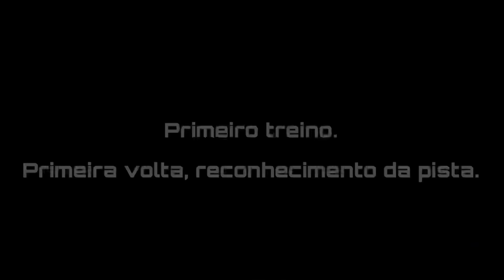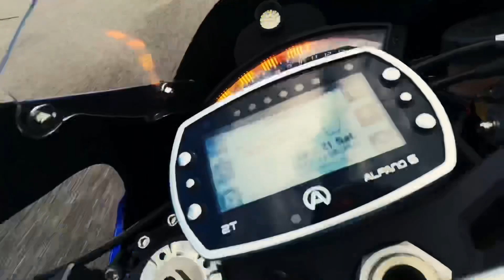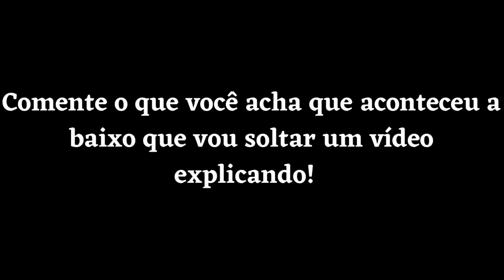Cai na primeira volta!!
Assista até o final e comente a baixo o porque eu caí! 👇🏼